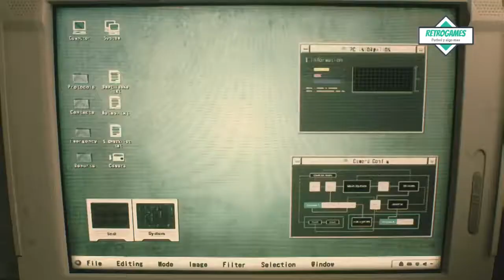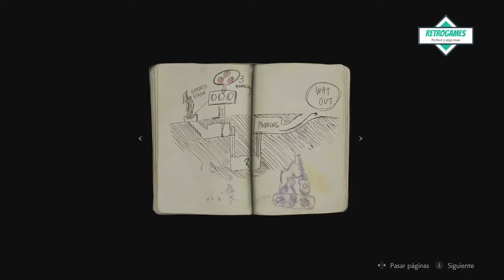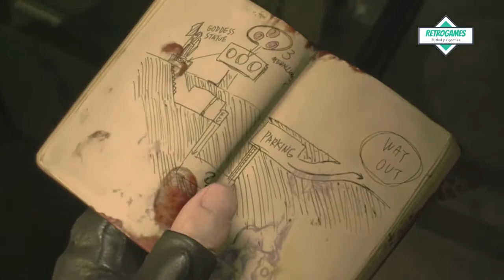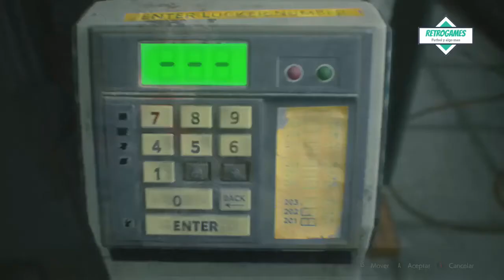Probando la demo de Resident Evil 2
Que tal amigos, aqui les dejo un video mas, en esta ocasión un adelanto de lo que será el nuevo juego de capcom un clásico remasterizado resident evil 2 , espero les agrade , comenten y compartan el video, para generar mas contenido.